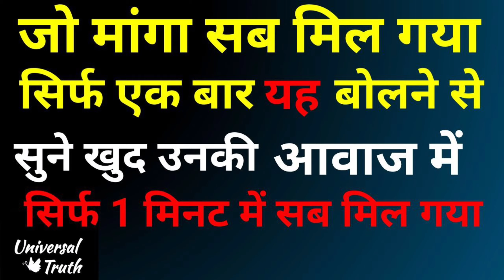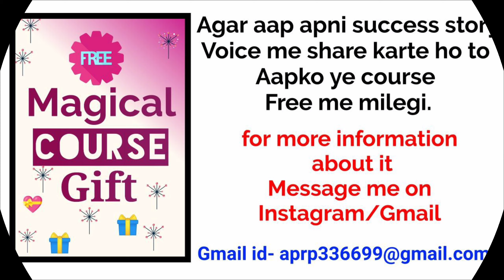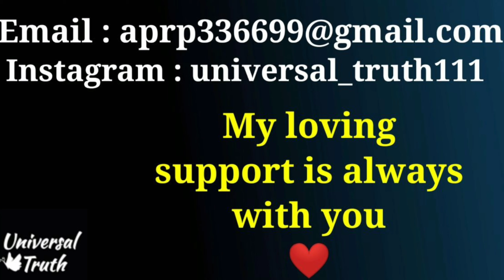LAW OF ATTRACTION SUCCESS STORY IN HINDI- IMPOSSIBLE WISH MANIFESTATION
LAW OF ATTRACTION SUCCESS STORY IN HINDI- DREAM JOB MANIFESTATION - universal truth

Law of attraction success story in her own voice.
Law of attraction se desired job manifest ki sune khud unki voice me.
Kaise ki Affirmations ki help se job manifest?
Job Manifestation law of attraction success story.

Hello I'm Anu.
I'm a metaphysical teacher, healer, counselor, trainer, writer and Life coach.
Maine khud ki life ko change karne aur heal karne ke liye 1000+ books padhi aur jin chizo ne meri zindagi badli hai main wah aapke sath share karti hu.
Maine Hazaro logo ki Zindagi badalne me unki help ki hai.
Apni videos, apni courses and Workshops ke through maine Hazaro logo ki zindagi badli hai.
Aapki life bhi change hogi.
Aapko buss follow karna shuru karna hai aaj se.❤️😇✨

✅How to Purchase my courses?

✅How to get personal counseling?

✅How to Join my Workshops?

Good Luck and God Bless You ✨❤️😇

law of attraction,loa, law of attraction technique,law of attraction in hindi,
universal message, universal truth,law of attraction success story,
kaise jane bhagwan hmare sath hai, sign of God with You, bhagwan sath ho to kya sanket milte hai, bhagwan hmare sath hai, 5 संकेत आपको ईश्वर की शक्तियां मिल रही है,
शक्तिशाली प्रार्थना , Miracle Prayer, spiritual speech, postivie thinking, scripting manifestation, career law of attraction, how to use law of attraction for career, scripting success story, JO LIKHA WAHI HUA, law of attraction experiences, law of attraction success story in hindi, manifestation story, law of attraction money, the law of attraction, how to use the law of attraction, law of attraction in hindi, law of attraction success story